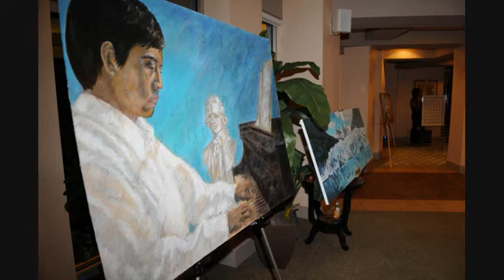Art Show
Art Show featuring established Local San Diego Artists Frederick Aguinaldo, Ric Gomez, Bryan Palacios, Carl Raymond Schmidt, and Franky Agostino. See more photos of San Diego Artist Org supporters